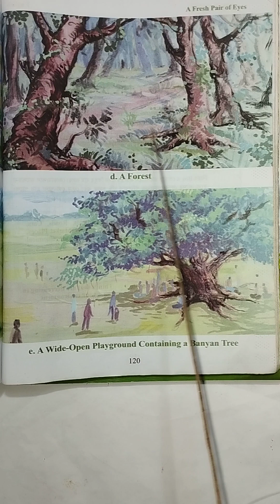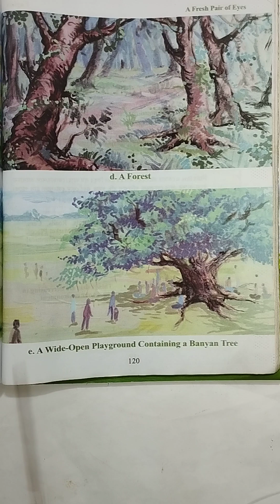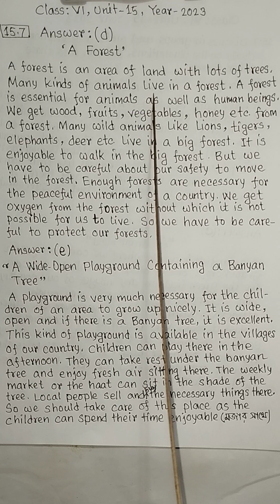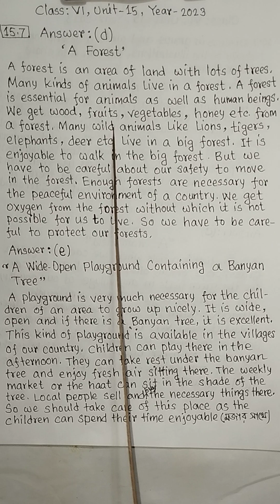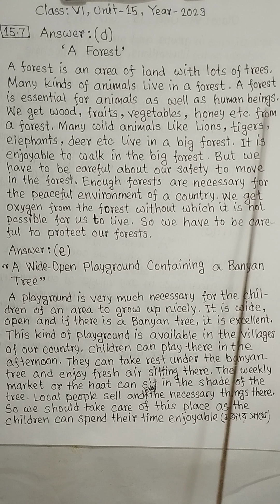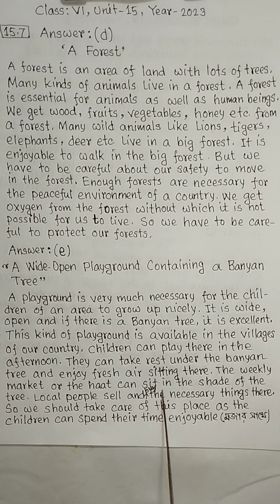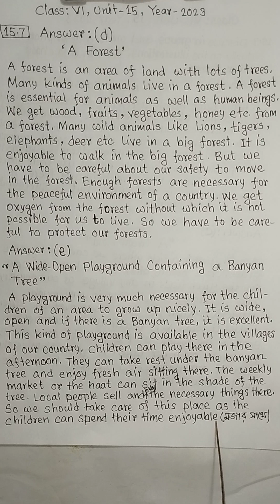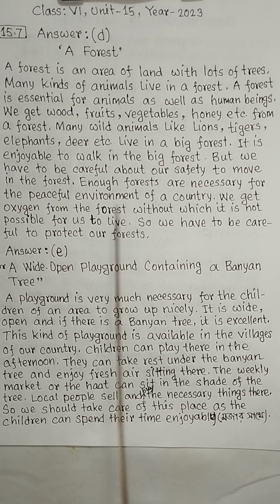Class:6"A Fresh Pair of Eyes"Unit:15 Lesson:15.7 Page:120 (d&e) 2023 MD. Golam Rosul Hira (Teacher)